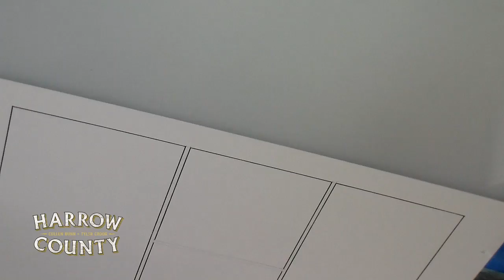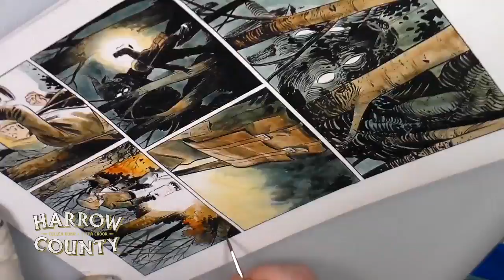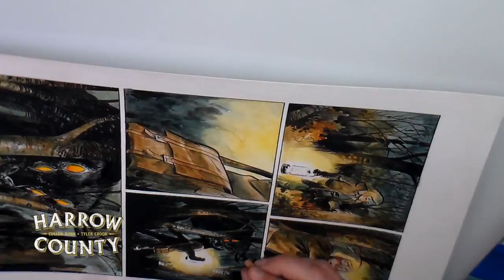Harrow County - Tyler Crook Timelapse Page Process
Take a look behind the scenes of the creation of Cullen Bunn's and Tyler Crook's Harrow County with this timelapse of Crook's process for the upcoming Dark Horse comic series.